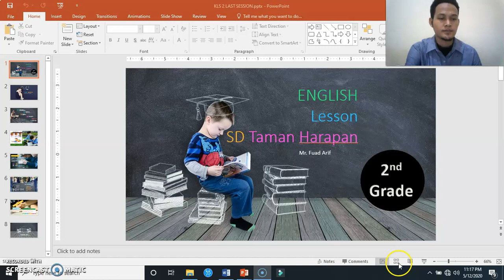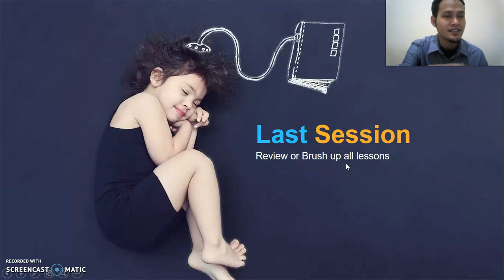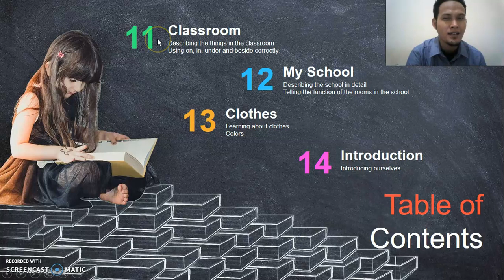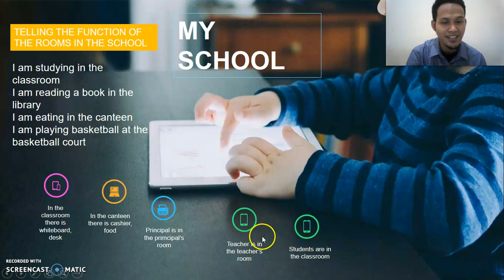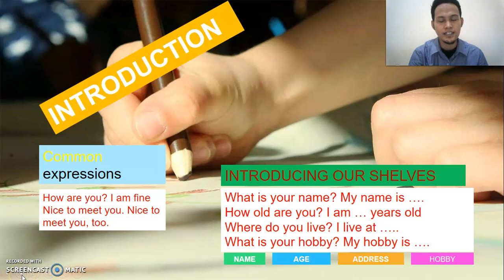MATERI ULASAN | KISI-KISI | KELAS 2 | SD TAMAN HARAPAN, BEKASI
sebagai bentuk persiapan menghadapi PAT (penilaian akhir tahun) yang insya Allah akan dilaksanakan Juni mendatang, maka video ini adalah pembahasan kembali materi2 yang akan diujikan di PAT tersebut.
mohon disimalk sampai selesai, agar anak-anak faham dengan apa yang saya sampaikan.
terima kasih